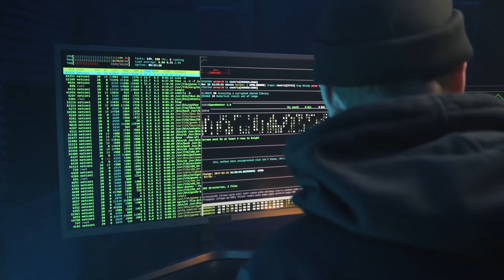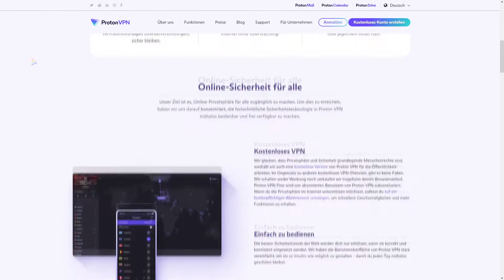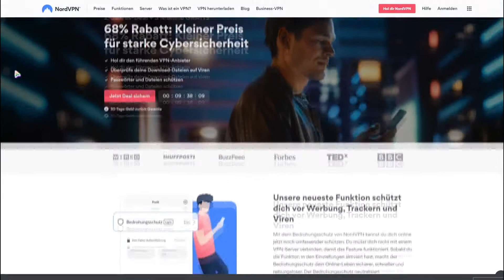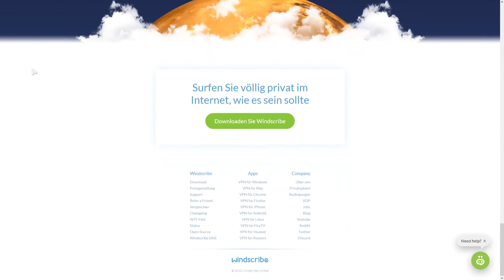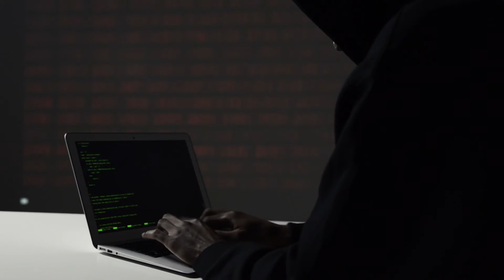🚑 VPN Kostenlos nutzen – So geht's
👨‍⚕️In diesem Video geht es um darum, wie man einen VPN kostenlos nutzt! Hier findet ihr das aktuelle Angebot:

Einen VPN kostenlos nutzen, wie das geht, ob das geht und ob das ganze auch Seriös ist erfahrt ihr im Video. Wenn euch das also intressiert bleibt dran und schaut aufmerksam zu.

Als Nord VPN Partner verdienen wir an qualifizierten Verkäufen.